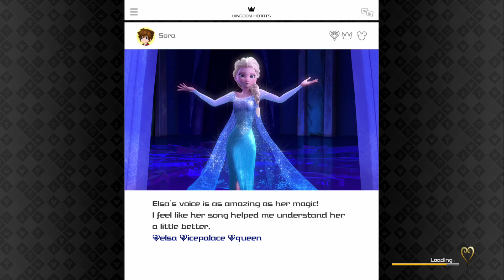#20 Kingdom Hearts 3 PROUD MODE! HARDEST DIFFICULTY BLIND PLAYTHROUGH! Frozen Finale!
5. No guides. No help. No hints. Just pure skill.

Let’s enjoy this Magical Adventure.